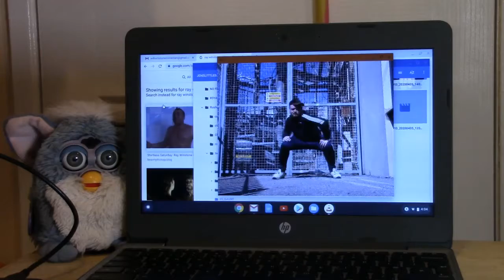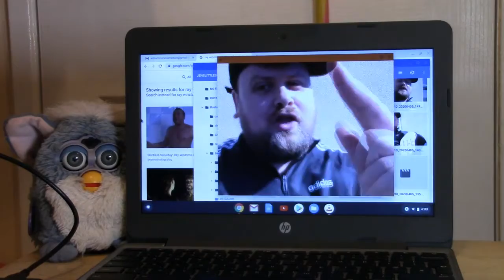TWO STEPS BACK - EP.5 "GAUNT"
TWO STEPS BACK is a new web series created by stand up comedian Jen Ives.

One day you're a functioning adult, the next you're living back at home with your dad. Two Steps Back follows Jen as she attempts to make sense of her new situation just before her 30th birthday.

Featuring guest appearances from comedians William Stone, Alice India Garwood & Riggs Regan!